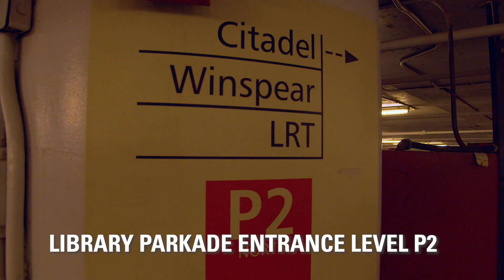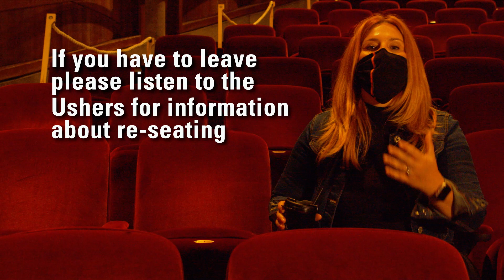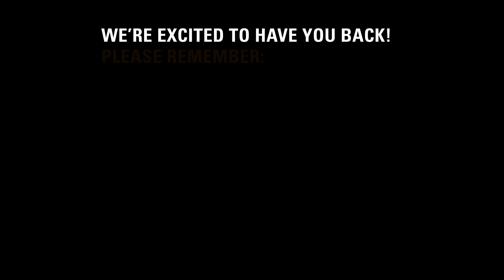CT Patron Pathway: What to expect for your night out!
We take your comfort and safety seriously from the second you arrive to the moment you leave. Not sure of what to expect of your night at the theatre? Take a look at what we've done to make sure your Citadel experience is as safe and stress-free as ever with Executive Director Chantell Ghosh.

Tickets and information for all upcoming Citadel performances and events are available at citadeltheatre.com!